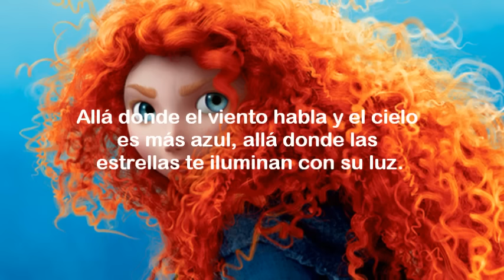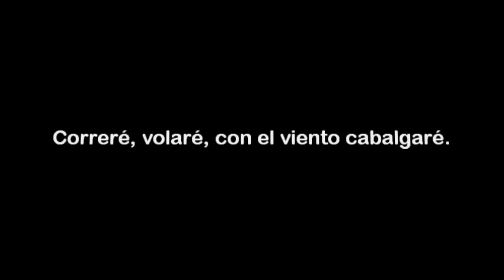Volaré - Russian Red | Brave "Indomable" (Con letra)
Canción interpretada por la cantante Russian Red para la película Brave "Indomable".